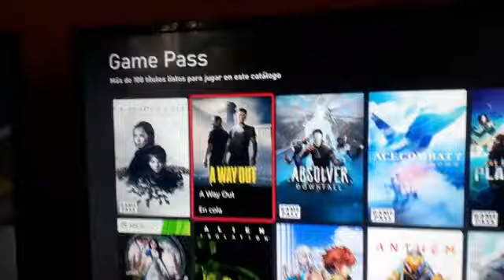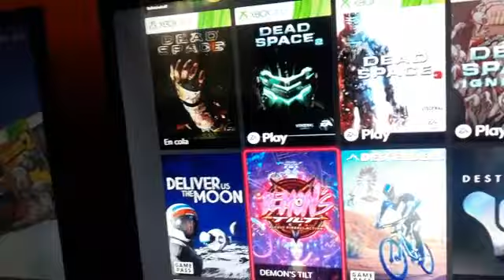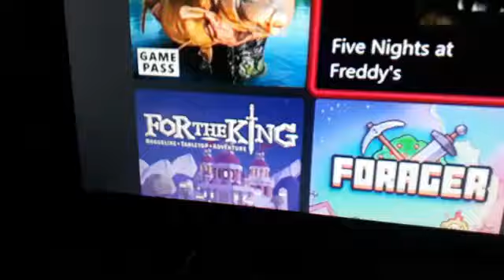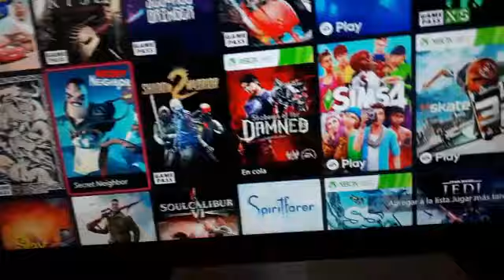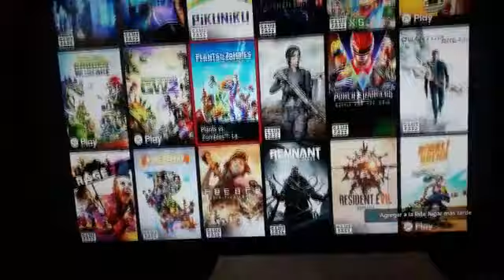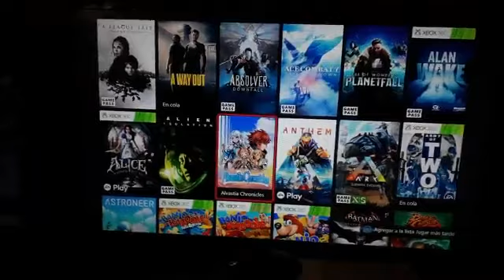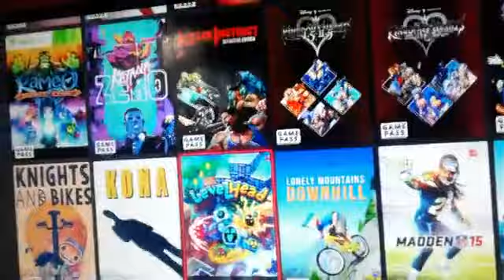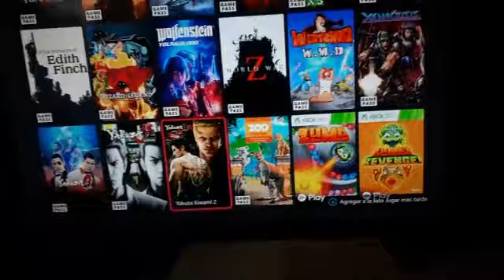xbox microsoft la mejor compañia de video juegos que no abandona sus usuarios de consolas anteriores